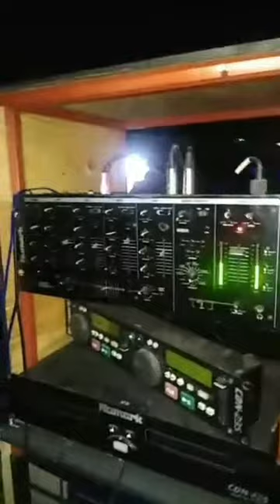Telpochcalli roots live on raw vibes meeting 2